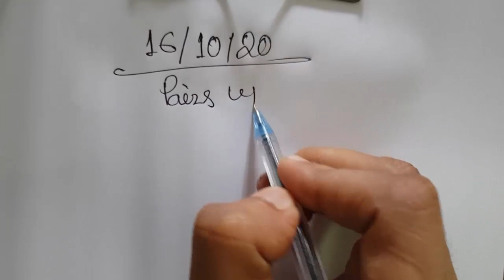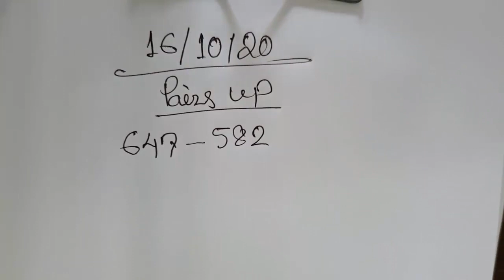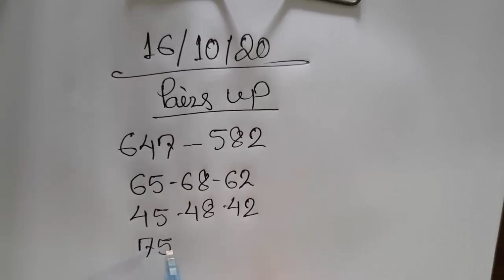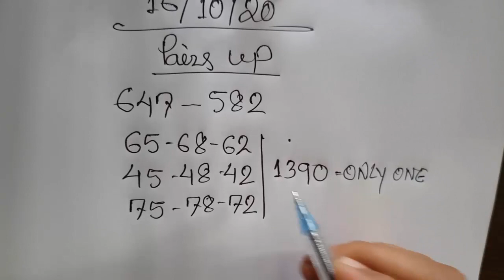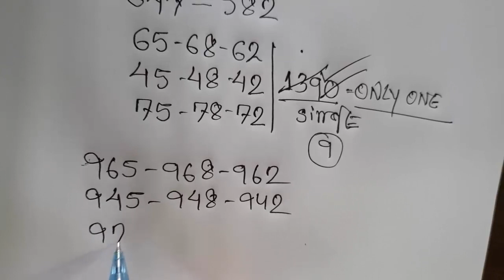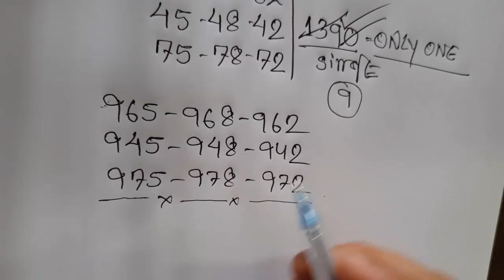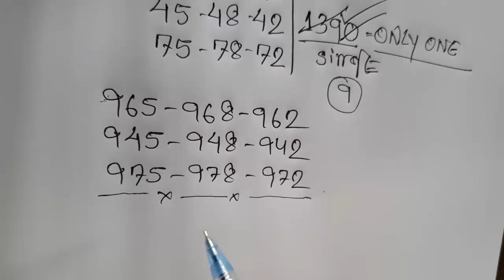ผลลอตเตอรี่ไทย 893-59 เคล็ดลับใหญ่ 16-10-2020 ผลลอตเตอรี่ไทยวันนี้ | ลอตเตอรี่ไทย 3up รวมและเปิดหลัก